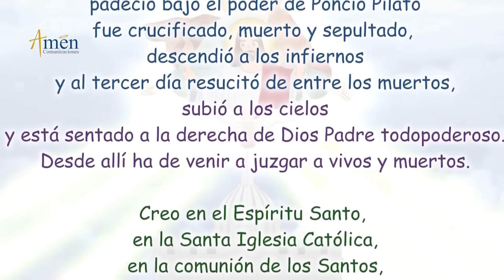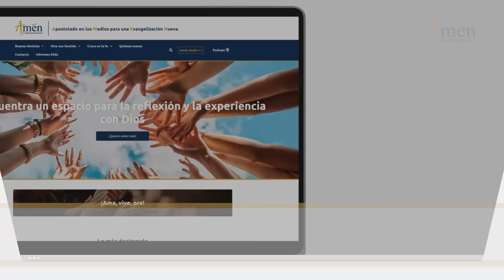Rosario Infantil I Misterios Dolorosos Martes y Viernes I Amén Comunicaciones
👉 Misterios Dolorosos

Te invitan a rezar el Santo Rosario Infantil, la oración más querida por María.

INTENCIÓN
Oramos por la paz de Colombia y el mundo Entero